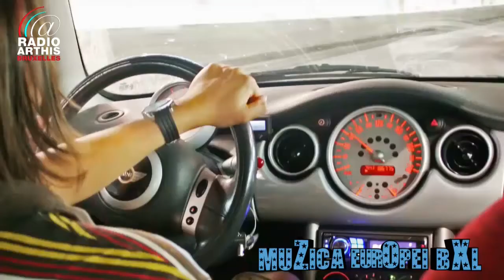STIRILE CZB C7. Radio Arthis. Muzica Europei. 18. - 24.FEB.2015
STIRILE CZB - la Muzica Europei
Radio Arthis Bruxelles
18. - 24.FEB.2015
Sezon 3. Episod 7.
1. Red Fiction la GBOB România 2015
2. The Crazy Plumbers și ZOB la Brasov
3. ABNORMYNDEFFECT la Hard Club Cluj
4. Hybrid Symphony s-a înscris la GBOB România 2015
Știrile CZB sunt compilate și prezentate de Richard Constantinidis
Cameraman: Alexandru Constantinidi
Producatorul și realizatorul emisiunii Muzica Europei este Cristin Tomeci.